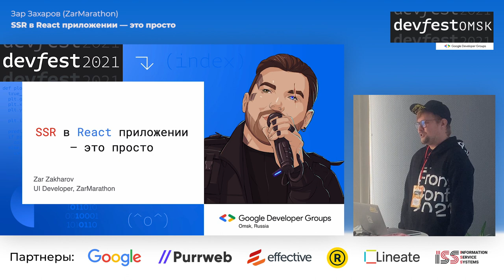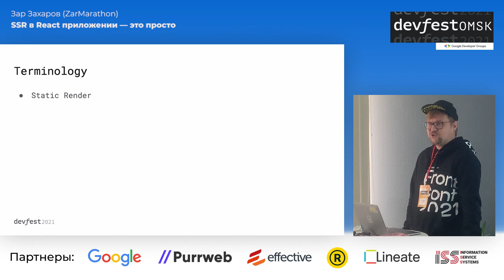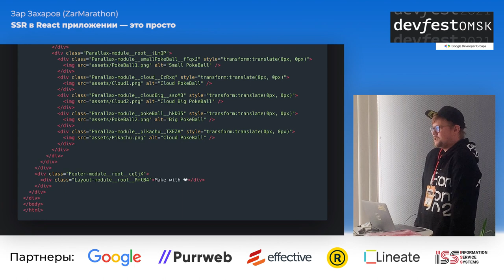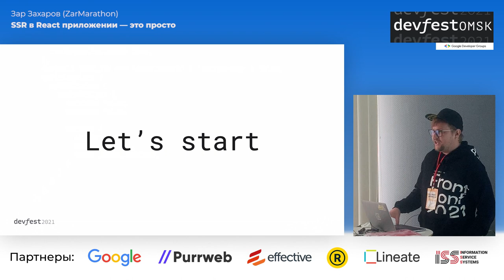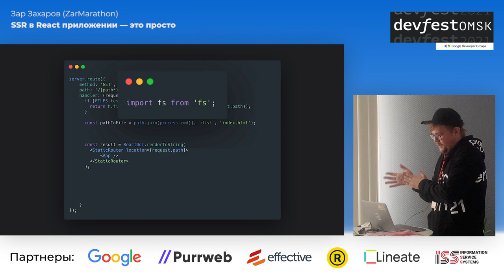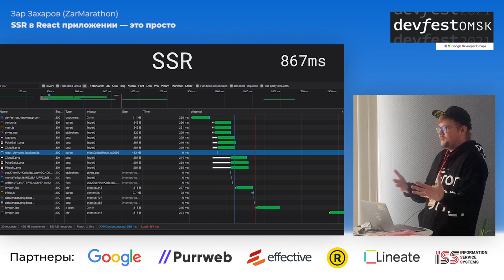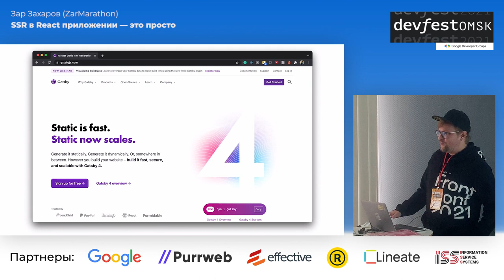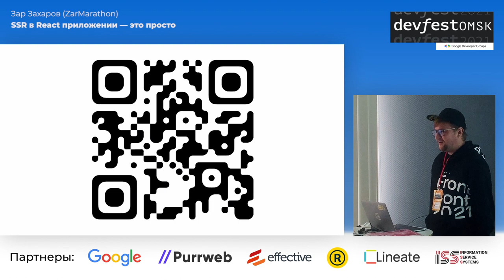SSR в React приложении — это просто / Зар Захаров (ZarMarathon)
Мы на столько привыкли к SPA приложениям, что порой даже уже забыли как это было раньше. В своем докладе я хочу рассказать какие бывают приложения, зачем нам нужен SSR, что лучше самописный или уже готовый фреймворк типа Next.js, ну и конечно покажу как подключить SSR к своему приложению используя HAPI и handlebars.

23-24 октября, Омск